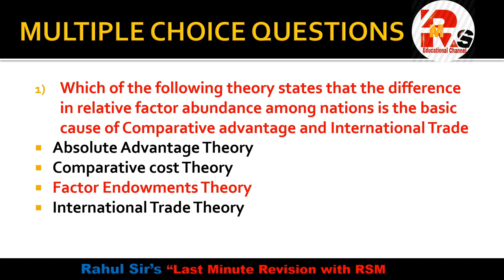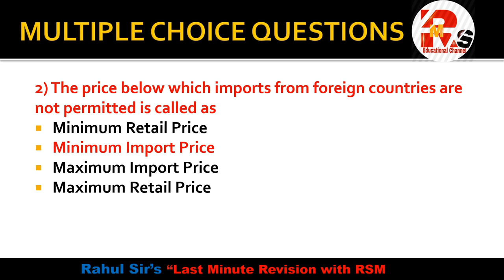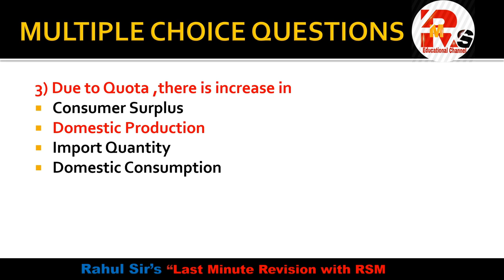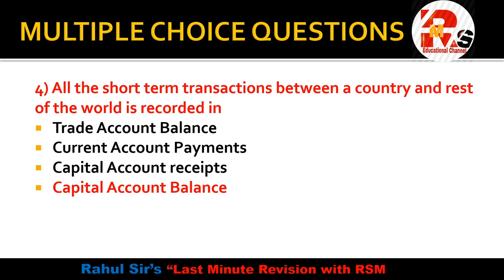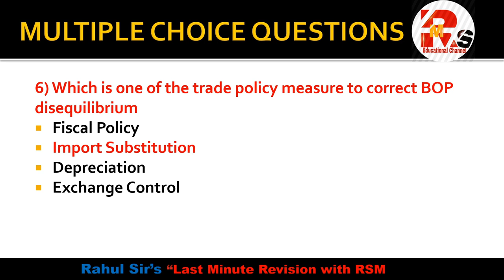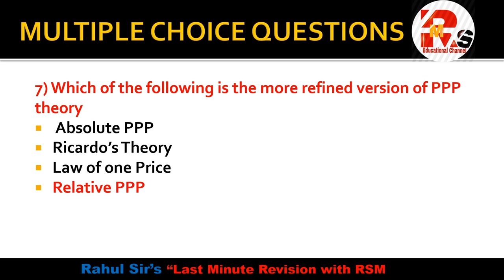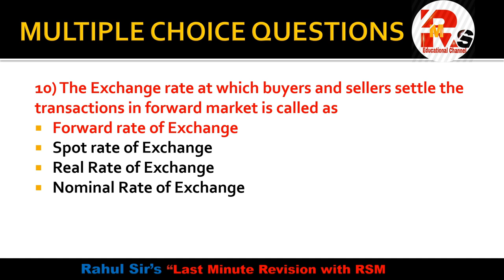Economics MCQS | Important MCQS Part 2 | ECO MCQS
Hello friends in today's video I will discuss some more MCQS of Economics